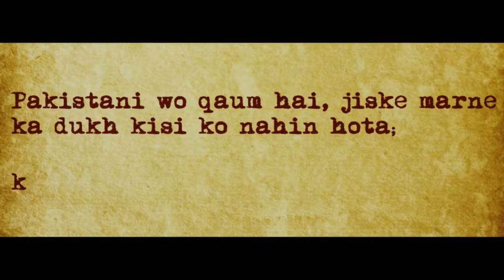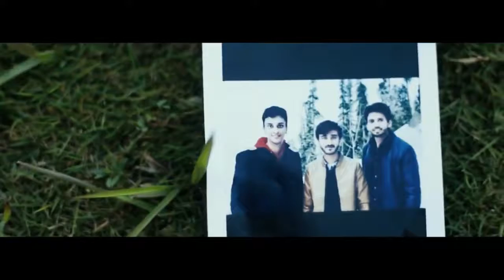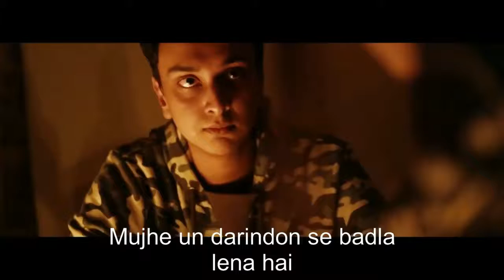DASTAN-E-LAHU | RMU SHORT MOVIES | RMU Rawalpindi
Movie name: Dastan-E-Lahu
Genre: Serious
Award: Best Direction
Made by: Ali Murad Jamal
Rawalpindi Medical university Rawalpindi